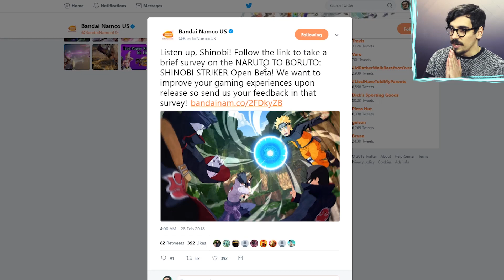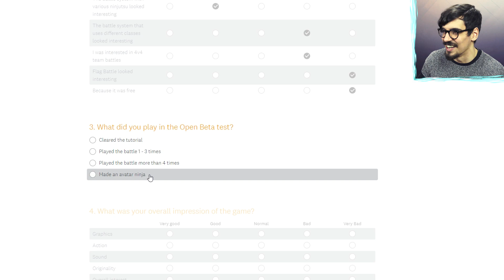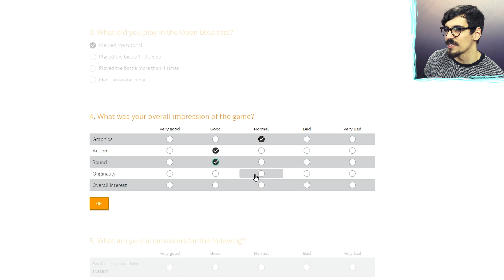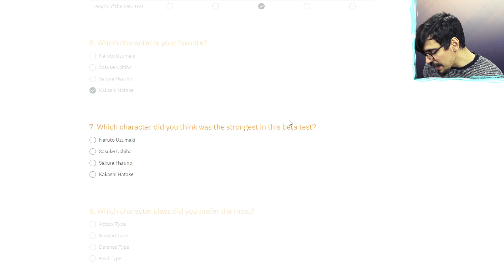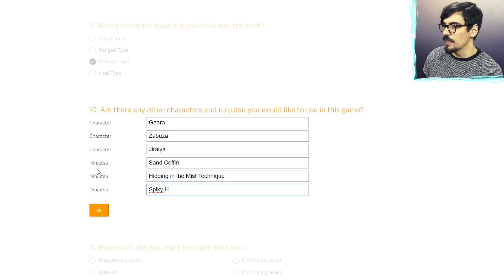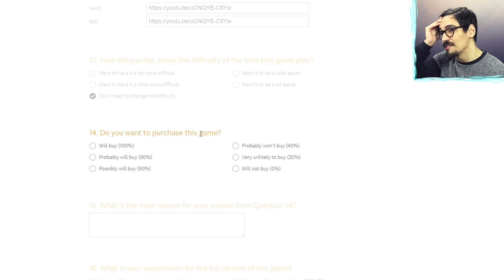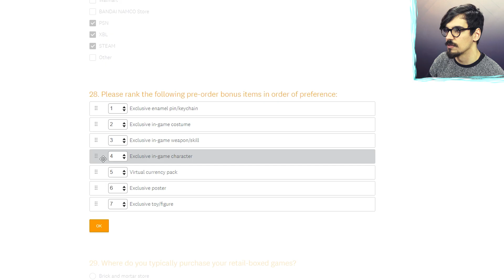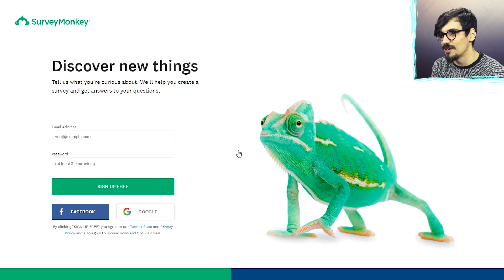Disgusting Pre-Order Bonus! Naruto Shinobi Striker Survey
I take the Naruto to Boruto Shinobi Striker Open Beta Survey on video, because there are some pretty interesting questions here, regarding wanted characters, pre-order bonuses, and more. This raises questions

Anime games are our passion.
We can only do this thanks to your support!

Voiced by Luis "Globku" Martins
Edited by MarcoStyle
Thumbnail by Nancy Teeple